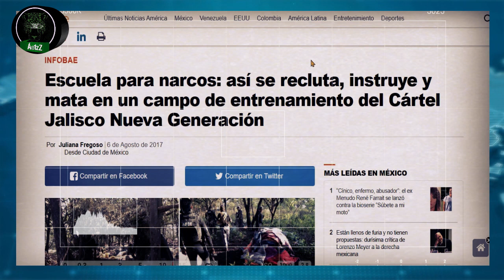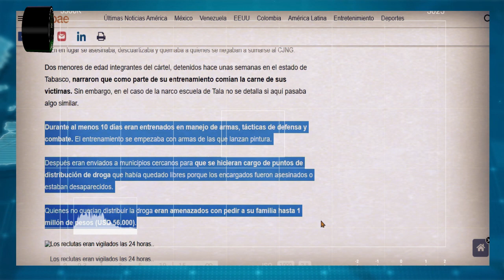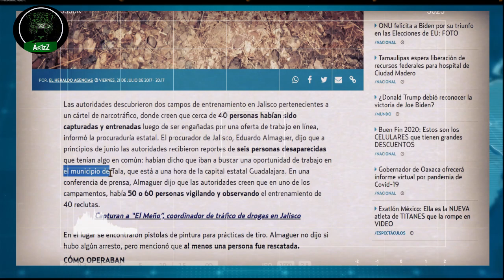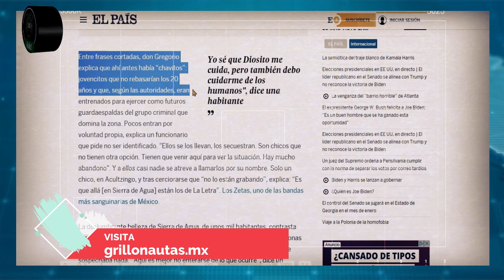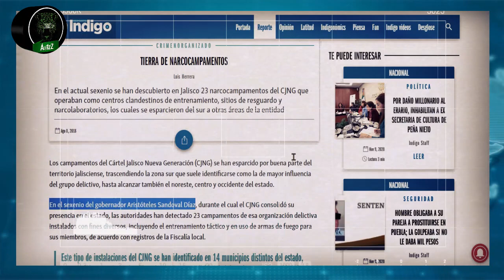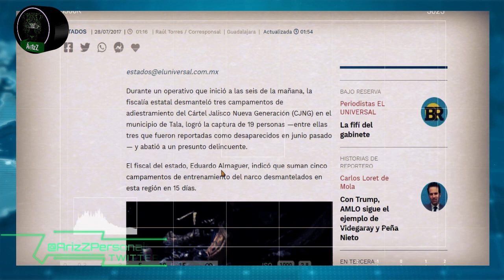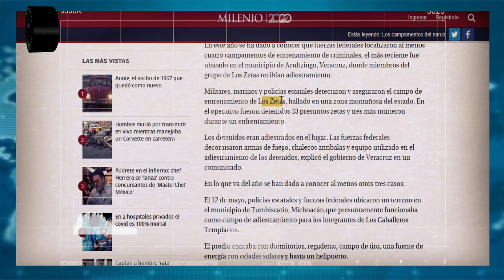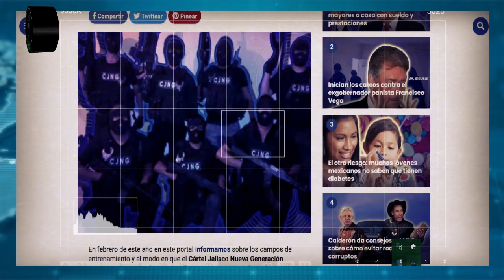Así entrena a su personal el CJNG en los campamentos